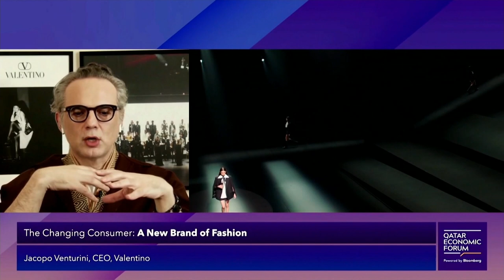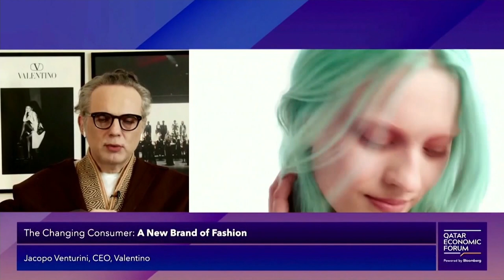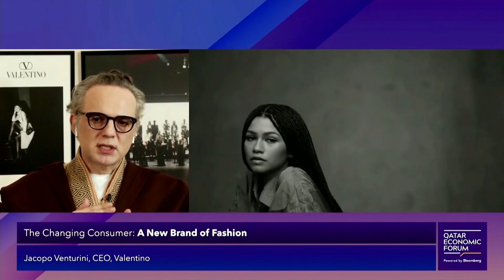Valentino CEO on Future of Fashion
Jun.23 -- Jacopo Venturini, CEO, Valentino speaks with Bloomberg’s Mallika Kapur at the Qatar Economic Forum, powered by Bloomberg.